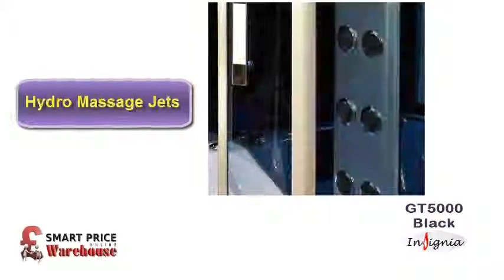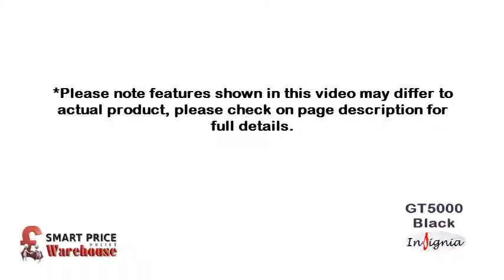Insignia GT5000 Black Steam Shower Pod | Smart Price Warehouse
The GT5000 series from Insignia, are enlongated steam shower units measuring 1200mm x 800mm x 2180mm. Available in Left and Right handed versions, there are also 3 interior colour options - White and Black Glass and Mirror finish. For added peace of mind, a high quality vernet thermostatic valve for maximum water control is also a standard feature of the GT5000 range. Key features include monsoon rain top shower, back/body jets, adjustable hand shower and a powerful 3 kw steam generator.